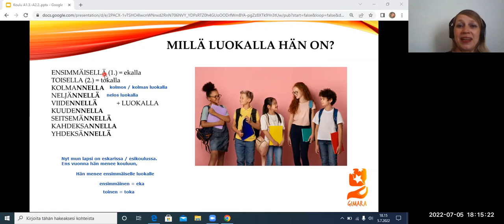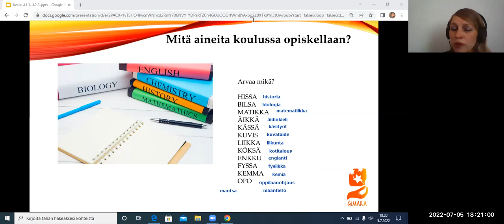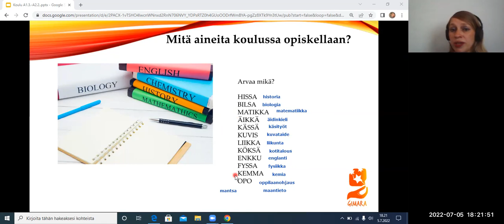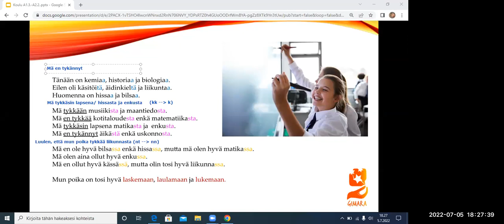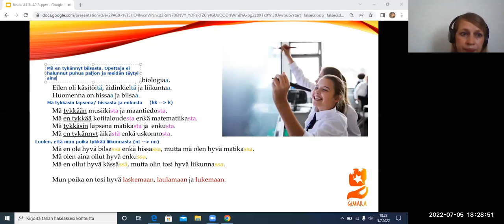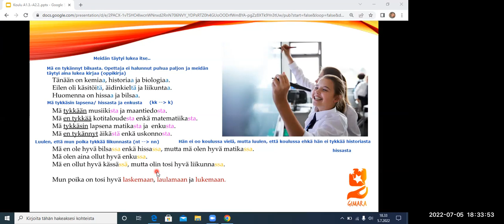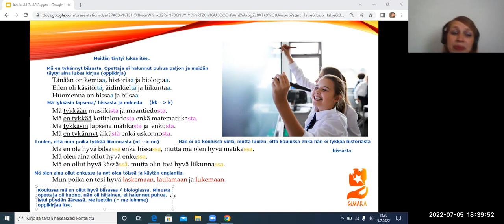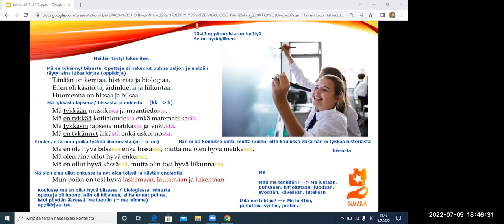Puhutaan koulusta! (Beginner 2 - Intermediate)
Teema Theme: Työ ja koulutus
Osateema Part theme: Koulu
Taso Level: Beginner 2 - Intermediate